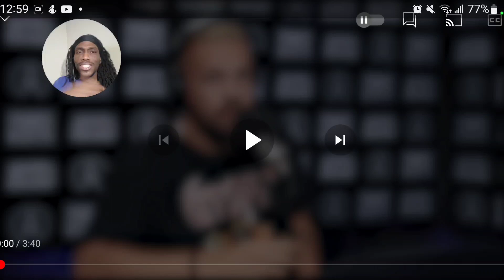IM LEARNING UK SLANG!! Central Cee - LA Leakers Freestyle REACTION